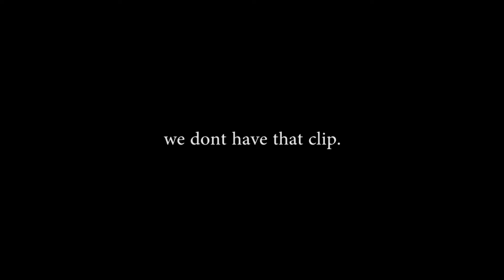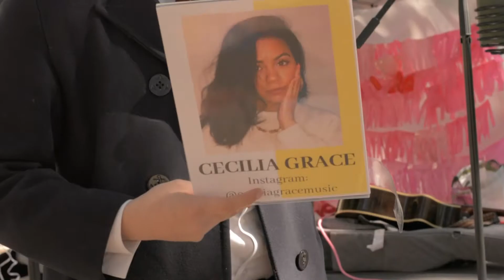Lake View Film Show | Starring David Carbajal & Michael Sigala | Signs of Life | S2 E3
We hope you Enjoy our talks revolving around film!